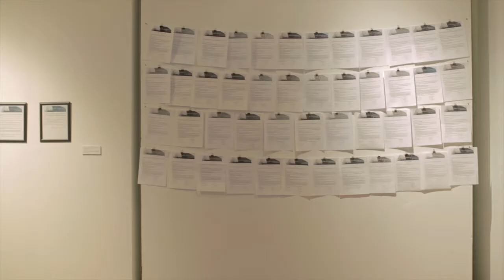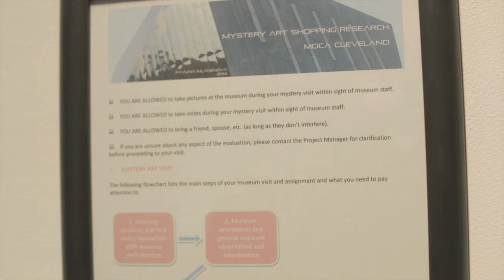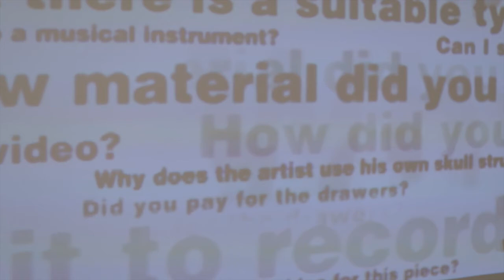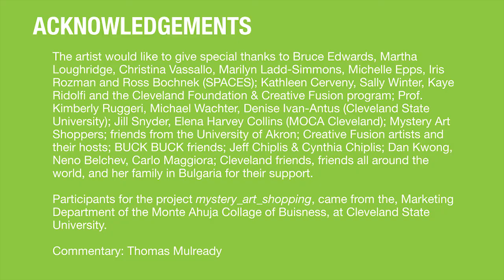SWAP #47: Pavlina Mladenova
The project mystery_art_shopping is based on the Mystery Shopping concept used by market research companies to measure service quality or gather specific information about products and services. The process measures and records specific elements of the customer experience through the use of recruited and instructed participants who serve as mystery shoppers.
Inserting art into the Mystery Shopping concept, literally and metaphorically, allows this typical marketing tool to explore new ways in which art and audience can connect. Constructed this way, the project mystery_art_shopping becomes a dualistic art experiment with two main directions for interpreting the project’s concept and processes: mystery_art and art_shopping.
The mystery_art aspect consists of the mysterious role of the participants: unknowing co-creators of the art project who become creative partners with equal agency in its outcome. The mysterious nature of the project was a fundamental driving force in the exchange between the artist and the project participants. The tension created by its secrecy, combined with the shoppers’ innate curiosity, was a major motivation for their involvement. Participants were prepared and financially compensated by the artist for their art shopping experience. In turn, their participation was crucial to supporting the artist’s objectives.
Art_shopping, the second aspect, depicts and analyzes the experiences of the project participants while performing as mystery art shoppers. In the context of art, "art shopping" is synonymous with any kind of contact with art: viewing, ticket buying, asking questions of a docent, touching, reflecting on a viewing experience, etc. The “mystery art shopping” process follows the exact structural attributes of standard mystery shopping practices, combined here with artistic improvisation and applied to contemporary art.

Participants in the project were primarily students from Monte Ahuja College of Business at Cleveland State University and the object of mystery_art_shopping study was the Museum of Contemporary Art Cleveland. This project was carried out in secret in order to preserve the quality and accuracy of the research process and data collected.
The project began with the recruitment of a large number of people who were not pre-disposed to visiting art museums. They were asked to enact the mystery art shopping experience in a prescribed way that would lead them to notice things about the visit and the venue that otherwise might be overlooked, and to consider multiple aspects of the museum experience and the art on display. Some mystery art shoppers were followed by third party participants equipped with a digital camera, in order to visually record the actual mystery shopping performances. After the visit, filling out a questionnaire and conducting a short video interview deepened the mystery art shopping
experience by insisting that participants recall and share the visit in detail, and comment and reflect on what they saw and felt. All the data, thoughts, photos, and videos that participants generated became part of the manifestation of the mystery_art_shopping outcome on display at SPACES. As mystery shopping practices typically require, all participants in the project received monetary compensation for their time and effort.

mystery_art_shopping marks the launch of the Mystery Art Shopping Clinic—a new methodology developed by the artist for the study and measurement of audience experiences with contemporary art.

—Text by Pavlina Mladenova and Dan Kwong